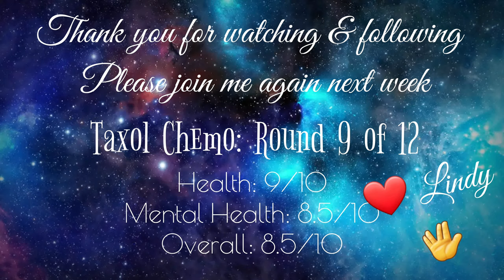Nearing the end of my chemo. Breast Cancer Vlog #43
Taxol Round 9 of 12

I'm a 46 yo Australian Nurse & Mum of 4, recently diagnosed with Stage 2b Breast Cancer.

I'd love to interact with you and hopefully help each other through our journeys.

If nothing else,  I hope telling my story helps you in some way.

I have added a few links of you would like to donate in anyway.  I hope that's OK.

Raceview Shopping Centre
Shop 28-29 64 Raceview Street
Raceview QLD
AUSTRALIA 4306

Amazon gift list xo
* This unfortunately is only available if you have/make an Australian account